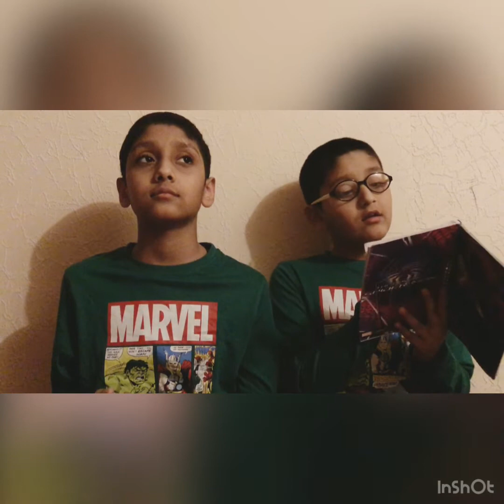Food and a Balanced Diet Grade 4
Science unit 2 :Food and a Balanced diet. New oxford primary science.level 4